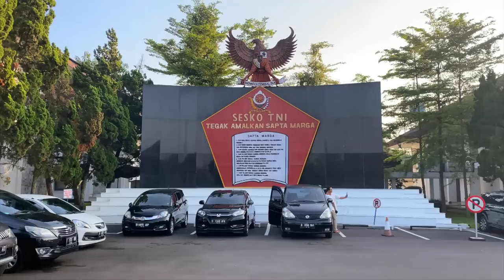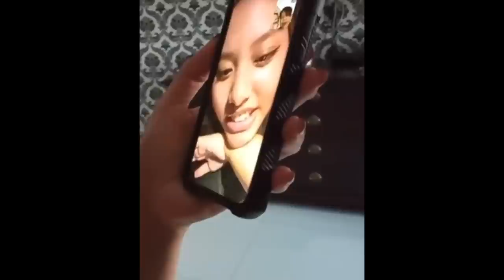LEBARAN DI BANDUNG! ANAKKU DI LEEDS MINTA THR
LELEBARAN DI BANDUNG! ANAKKU DI LEEDS MINTA THR

Tahun ini lebaran di Bandung, banyak banget makanan yang disiapin. Walau kurang Naja karena masih di Leeds. Tapi Naja gak lupa buat minta THR ke kita yang di Bandung hehe dikasih gak yahh?!

Jangan lupa lik & subret!